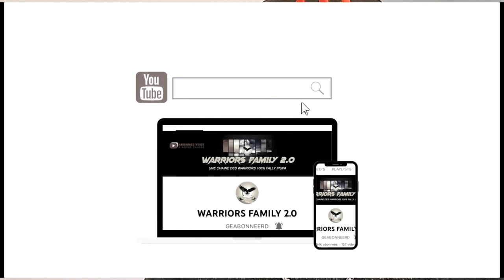SARAH SOLO ALONGWE WENGE MAISON MÈRE .. MESSAGE FORT AUX WARRIORS DE FALLY IPUPA FORMULE 7